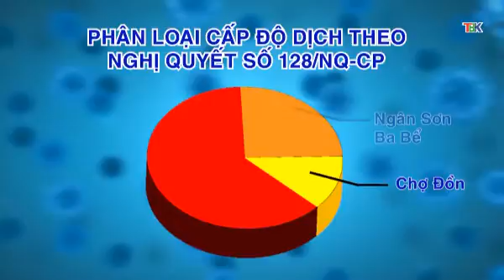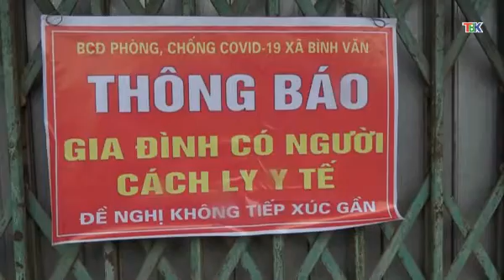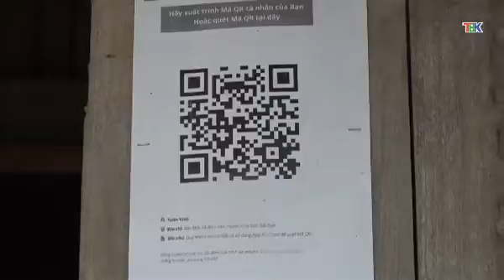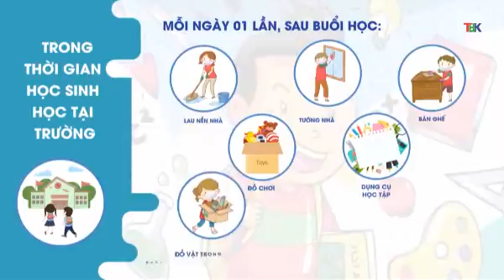05 4 Bản tin Tin tức Covid 19 Đài PT&TH Bắc Kạn